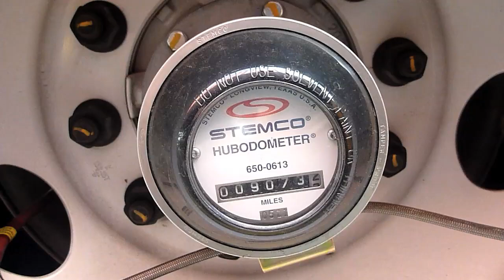Reefer 2012. Baixa milhagem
Great dane 2012- Thermo King SB230.